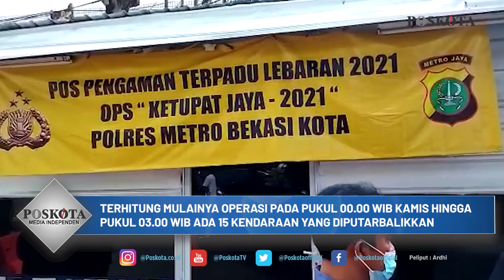POS PENYEKATAN MUDIK SUMBER ARTA KOTA BEKASI MULAI BEROPERASI, 15 KENDARAAN DIPUTAR ARAH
BEKASI (Poskota) - Pos Penyekatan Mudik Sumber Arta Polres Metro Kota Bekasi kini telah beroperasi. Terhitung dari mulainya operasi pada pukul 00.00 WIB Kamis tadi hingga pukul 03.00 WIB ada 15 kendaraan yang diputarbalikkan di Jalan Raya Kalimalang perbatasan antara Kota Bekasi dan Jakarta Timur.

"Untuk kita sendiri dari Polsek (Bekasi Kota) menurunkan sebanyak 25 personel tergabung dengan instansi lainnya dan sudah mulai dari jam 00.00 WIB sampai jam 3 dini hari tadi, 15 kendaraan (diputarbalikkan)," kata Kapolsek Bekasi Kota Kompol Armayni di Pos Penyekatan Mudik Sumber Arta, Bekasi Barat, Kota Bekasi, Kamis (6/5/2021).

Dari 15 kendaraan yang disuruh balik arah, 10 di antaranya kendaraan mobil pribadi sementara 5 lainnya sepeda motor.

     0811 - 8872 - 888